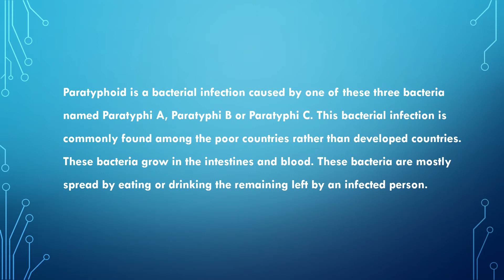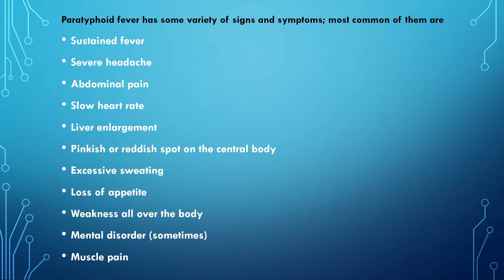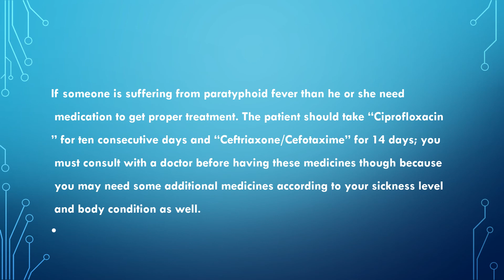Paratyphoid fever | paratyphoid fever meaning | paratyphoid fever symptoms | paratyphoid treatment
Paratyphoid fever meaning, paratyphoid fever symptoms, the vaccine required for this disease and also how to treat paratyphoid fever is given in this video. Paratyphoid fever medicine also listed here.